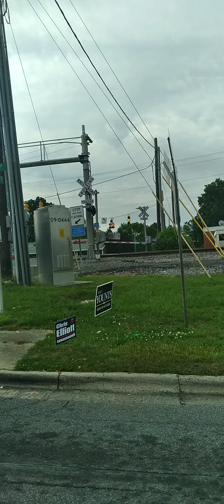very fast intermodal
definitely the fastest I've caught and filmed!